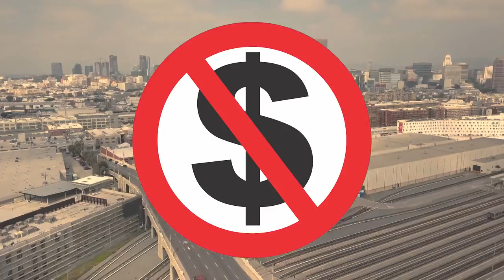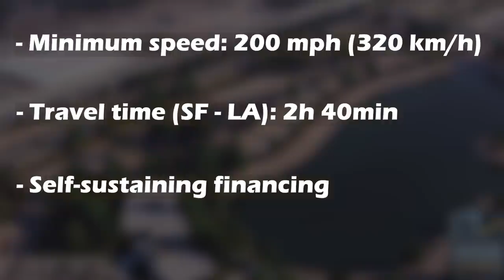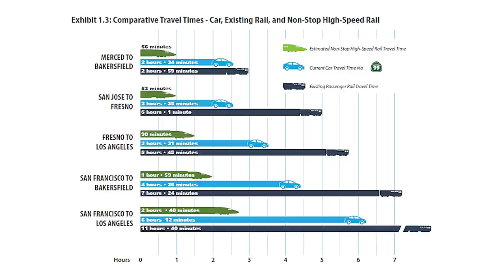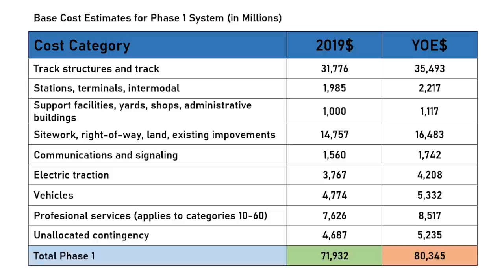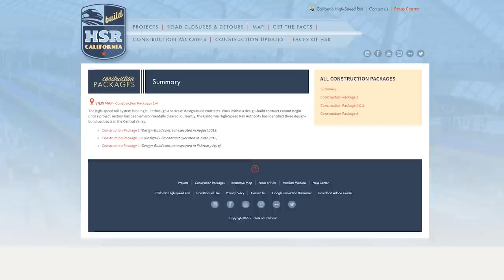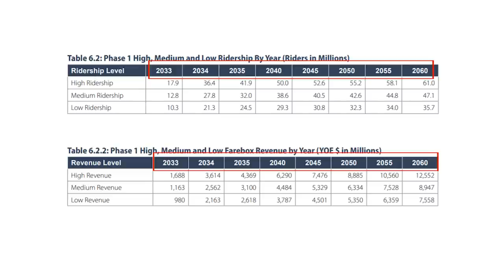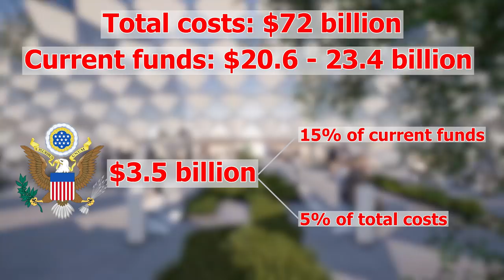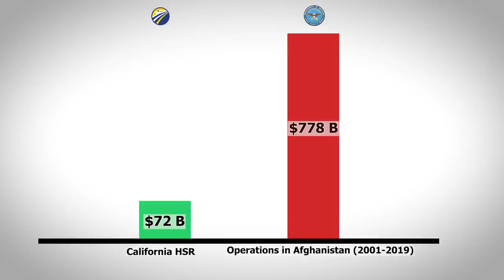California High-Speed Rail Project: All You Should Know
- In this video, Railways Explained team discusses construction of a famous High-Speed Railway Line in California.

On a ballot measure, in what was called the Proposition 1A, with the support of 53%, the citizens of California approved issuing of 9,95 billion USD for what in the future should become America's first high-speed rail line.

Construction of Californian high-speed rail is actually divided into 2 phases. Phase 1, which refers to the 520 miles (837 km) section San Francisco - Merced - Los Angeles – Anaheim, and the Phase 2, which refers to the future line extensions from Merced to Sacramento and from Los Angeles to San Diego, with the total length of 280 miles (450 km). The whole project actually covers 800 miles (1287 km), including up to 24 stations, and design speeds of up to 220 mph (354 kmh).

The reason why this project is so special, is the controversy that follows it all the time. The decision to begin construction in the Central Valley (section from Merced to Bakersfield), the selected route, skyrocketing of the project costs, lack of funding, questionable profitability, poor management, environmental protection, endless lawsuits. The list is simly too long.

In any case, we think we managed to summarize all its important aspects in one video: history preceding the decision to begin contruction, the scope of the project, suitability of California for HSR, all the details around costs and funding, present status of works, profitability and our opinion on the future of the project.